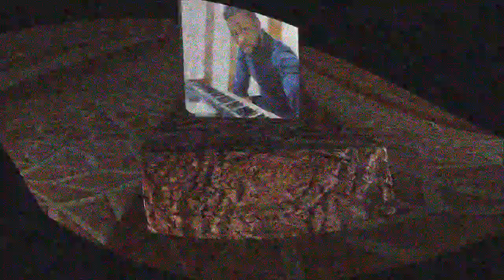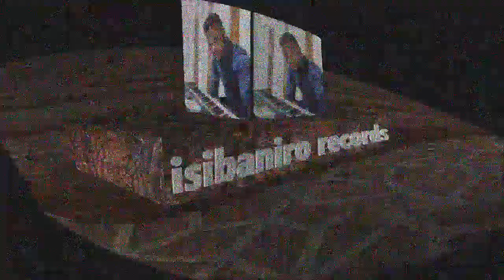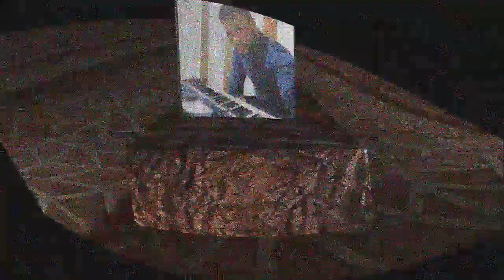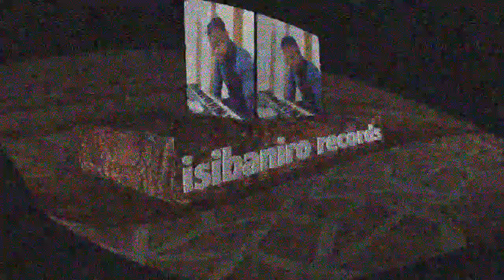free horror cinematic instrumental beat music no copyright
karaoke
instrumental
beat
lyrics
cover
dj remix song
french
romania
indian
punjabi
telugu
canada
japanese
europe

italian
romanian
france
belgium
germany
usa
american
karaoke songs
bass boosted
trap music
remix
ft
type beat
piano version
guitar
violin
bass boosted
live
dance
piano
version
bass
afro
hiphop
raggae
slow
beatbox
parody
non stop
song
hip hop
rnb